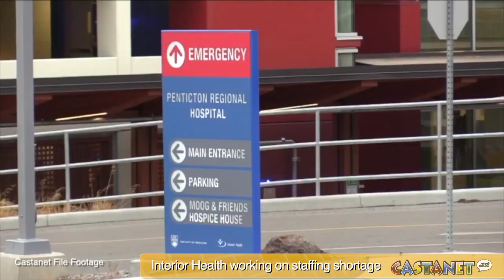Castanet's Week in Review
Reviewing the Okanagan's top stories from June 25 - July 1, 2023.